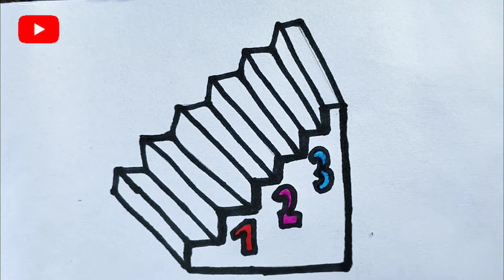3D Stairs Drawing,how to draw 3d stairs||stairs ki drawing Kaise kare#howtodraw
3D Stairs Drawing,how to draw 3d stairs||stairs ki drawing Kaise kare#howtodraw

stairs drawing
3d stairs drawing
cute drawing
easy drawing
simple drawing